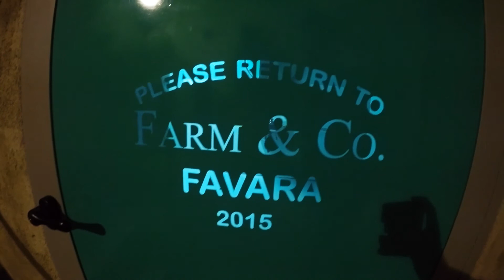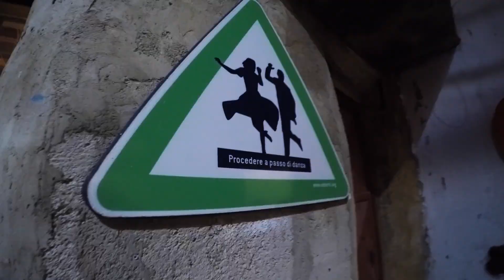Sicily Tour PT. 1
100% GoPro

è solo il primo di una serie di mini video che descrivono un viaggio di 1180km lungo la splendida costa sud-orientale della Sicilia. In questa prima parte le protagoniste in ordine sono: scala dei turchi, valle dei templi e favara con l'originalissimo farm village!!